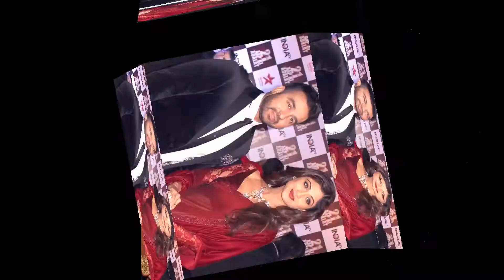বলিউড নায়িকাদের বিয়ের পোশাকের দাম।M0ST EXPENSIVE WEDDING DRESS OF BOLLWOOD.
বলিউড তারকা শিল্পা শেঠি অভিনয় করে তেমন পয়সাকড়ি আয় করতে পারেননি ঠিকই। কিন্তু ধনী ব্যবসায়ী রাজ কুন্দ্রের সঙ্গে তাঁর বিয়ে বেশ ধুমধাম করে হয়েছে। বিয়ের দিন এই তারকা জনপ্রিয় ডিজাইনার তরুণ তেহলিয়ানির নকশা করা লাল শাড়ি পরেছিলেন। আট হাজার ক্রিস্টাল দিয়ে তৈরি এই শাড়ির দাম ৫০ লাখ রুপি। হবেই তো, শিল্পার বাগদানের আংটির দাম ছিল প্রায় তিন কোটি রুপি।বলিউডের তারকা দম্পতি ধর্মেন্দ্র ও হেমা মালিনীর বড় মেয়ে এশা দেওল নিজেও তারকা। ২০১২ সালে ভারত তাখতানিকে বিয়ে করেন এই ভারতীয় নায়িকা। বিয়ের দিন তিনিও পরেছিলেন নীতা লুলার নকশা করা একটি কাঞ্জিভরম। লাল টুকটুকে সেই কাঞ্জিভরমের দাম ছিল তিন লাখ রুপি।বলিউড তারকা রিতেশ দেশমুখ ও জেনেলিয়া ডি’সুজা দীর্ঘদিন প্রেমের পর গাঁটছড়া বাঁধেন ২০১২ সালে। হিন্দু ও খ্রিষ্টান দুই মতেই তাঁর বিয়ের অনুষ্ঠান হয়। মহারাষ্ট্রীয় রীতিতে বিয়ের সময় জেনেলিয়া পরেছিলেন নীতা লুলার নকশা করা একটি ভারী কাজের শাড়ি। শাড়িটির আনুমানিক দাম ছিল ১৭ লাখ রুপি।কারিনা কাপুর খানও মিস থেকে মিসেস হয়েছেন। সাইফ আলী খানের সঙ্গে তাঁর বিয়ের আয়োজন ছিল অত্যন্ত জাঁকজমকপূর্ণ। বিয়ের সব অনুষ্ঠানেই দামি পোশাক পরেছিলেন এ অভিনেত্রী। বিয়ের দিন তাঁর পরনে ছিল শাশুড়ি শর্মিলা ঠাকুরের বিয়ের পোশাক। ডিজাইনারকে দিয়ে এই পোশাকে কিছু পরিবর্তন আনা হয়েছিল। ঐতিহ্যবাহী সেই পোশাকের দাম ১০ লাখ রুপির কাছাকাছি।